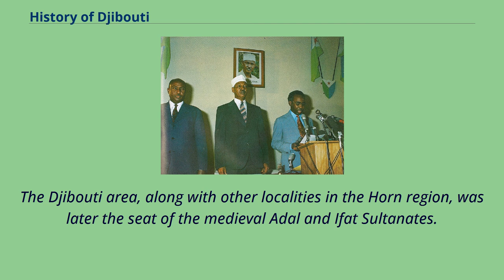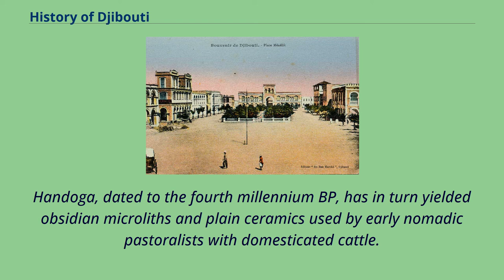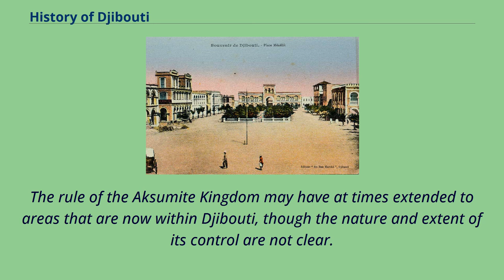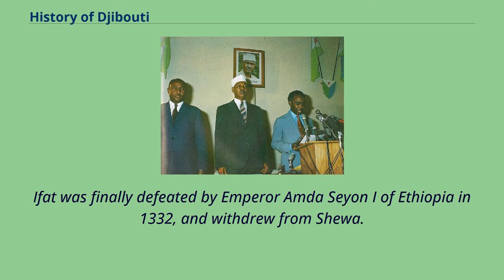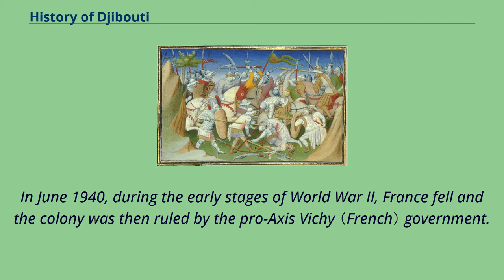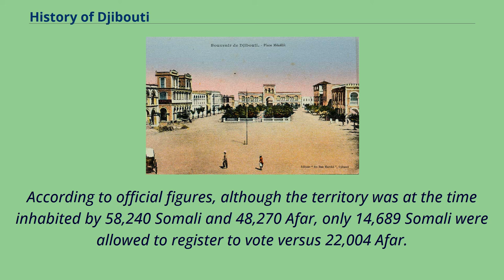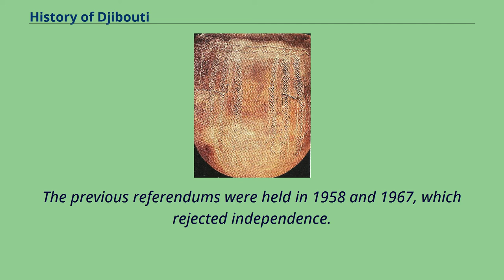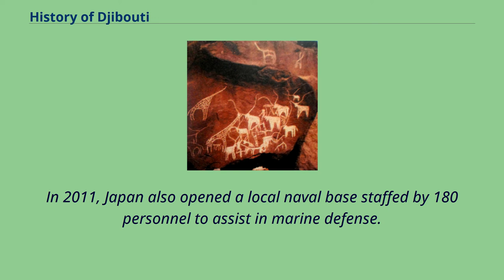History of Djibouti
Djibouti is a country in the Horn of Africa.
It is bordered by Somaliland to the southeast, Eritrea and the Red Sea to the north and northwest, Ethiopia to the west and south, and the Gulf of Aden to the east.
In antiquity, the territory was part of the Land of Punt.
The Djibouti area, along with other localities in the Horn region, was later the seat of the medieval Adal and Ifat Sultanates.
In the late 19th century, the colony of French Somaliland was established following treaties signed by the ruling Somali and Afar Sultans with the French.
It was subsequently renamed to the French Territory of the Afars and the Issas in 1967.
A decade later, the Djiboutian people voted for independence, officially marking the establishment of the Republic of Djibouti.
Rock art at Balho The Bab-el-Mandeb region has often been considered a primary crossing point for early hominins following a southern coastal route from East Africa to South and Southeast Asia.
Djibouti area has been inhabited since the Neolithic.
According to linguists, the first Afroasiatic-speaking populations arrived in the region during this period from the family's proposed urheimat （"original homeland"） in the Nile Valley, or the Near East.
Other scholars propose that the Afroasiatic family developed in situ in the Horn, with its speakers subsequently dispersing from there.
The cut stones 3 million years old, collected in the area of Lake Abbe.
In the Gobaad plain （between Dikhil and Lake Abbe）, the remains of an Palaeoloxodon recki elephant were also discovered, visibly butchered using basalt tools found nearby.
These remains would date from 1.
4 million years BC. Subsequently identified other sites of these cuts, probably the work of Homo ergaster.
An Acheulean site （from 800,000 to 400,000 years BC）, where stone was cut, was excavated in the 1990s, in Gombourta, between Damerdjog and Loyada, 15...